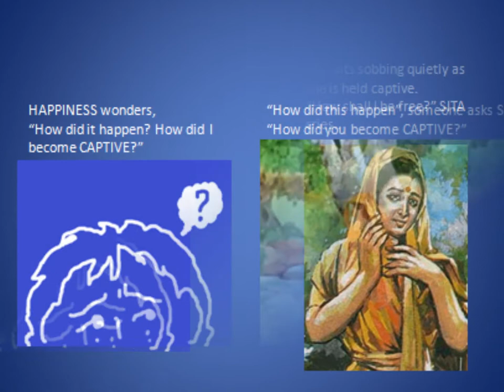RAMAYANA MOVIE.wmv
This is an non-professional movie created to explain the deeper aspects of the RAMAYANA to students of the GLOBASAURUS PROGRAM